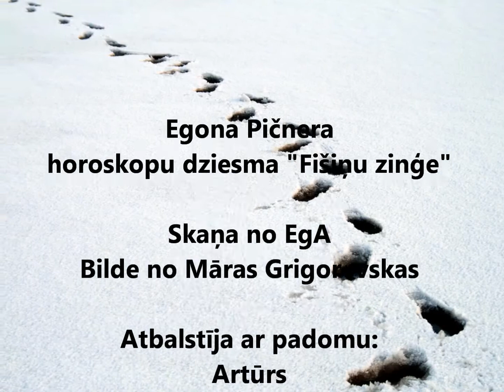Horoskops Zivīm: Fišiņu ziņģe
Dziesmas autors un izpildītājs Egons Pičners
Dziesmas vizuālo noformējumu veidojusi Māra Grigorevska